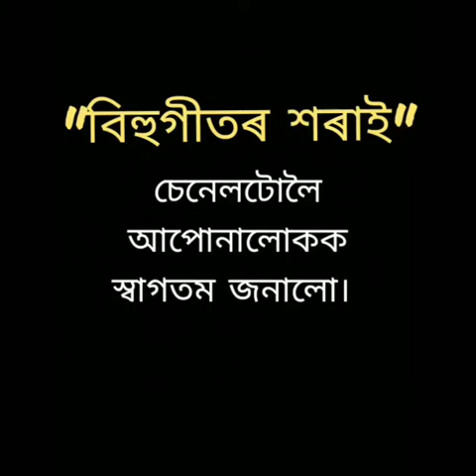xou xidina abeli porot (সৌ সিদিনা আবেলি পৰত) | Moromor Moinajan | zubeen garg | subasana dutta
old bihu song (পুৰণি বিহুগীত)